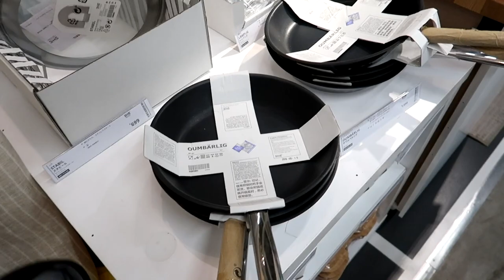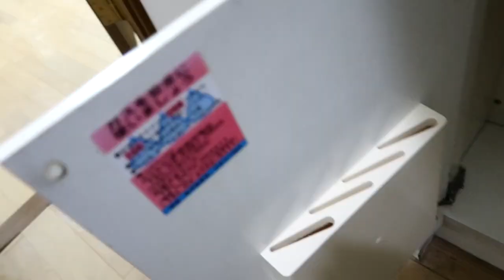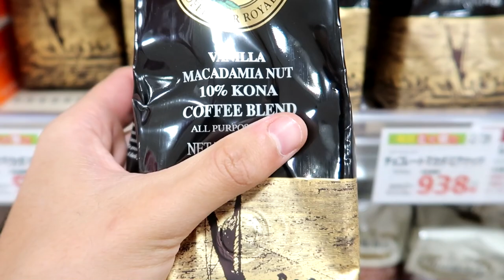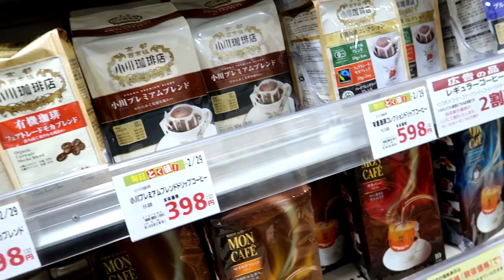RENTING AN APARTMENT IN TOKYO!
Hi, my name is Stan Kowalski and I moved to Tokyo to develop my acting and modeling career. If you are interested how I'm getting there, stay with me!